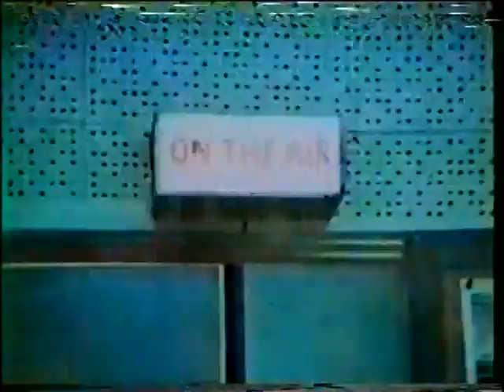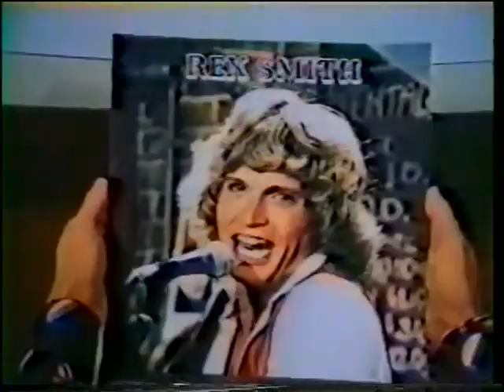California Fever episode with Rex Smith starring Jimmy McNichol and Lorenzo Lamas Underground Jock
September 25, 1979 pilot episode of California Fever starring Jimmy McNichol and Lorenzo Lamas.  Pilot episode features Rex Smith singing Sooner or Later